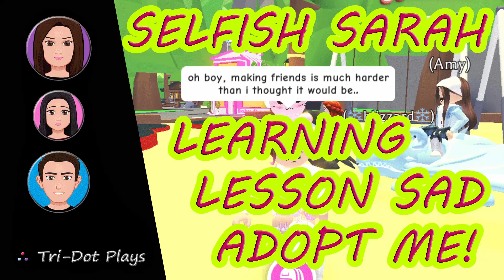Selfish Sarah Adopt Me! Lesson Learned Roblox Legendary Pets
Selfish Sarah learns the hard way that no one likes a bragger, especially one who is too selfish to even share!

Welcome to the Tri-Dot Plays - Where we play, provide reviews, and role play on games such as Adopt Me, Piggy, and Bloxburg.  Come join us today and keep up with the latest in gaming, giveaways, and fun!  This channel is setup to be family-friendly, but ROBLOX games such as Adopt Me, Piggy, Bloxburg, etc. are designed for 8 to 18 yrs of age children AND adults.  Parents are ultimately responsible for whether or not material on this channel is appropriate for anyone under the age of 18 yrs old.